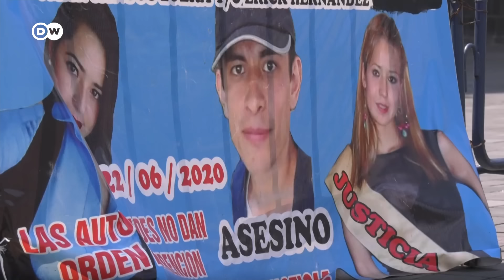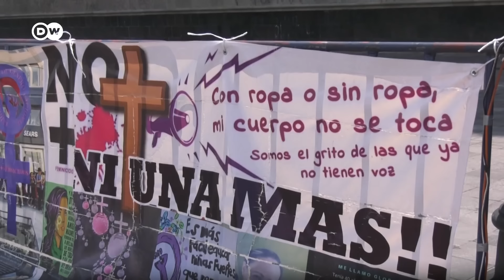Ciudad de México castiga con hasta con 46 años de cárcel los ataques con ácido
Los ataques con ácido son un delito de género tipificado como tentativa de feminicidio desde febrero en Ciudad de México, y castigado con penas de 8 a 46 años de cárcel y 4.500 dólares. Pero falta mucho camino para su aplicación y la atención integral a las sobrevivientes, según la Fundación Carmen Sánchez, que estima en más de 500 los ataques con sustancias químicas contra mujeres cada año.